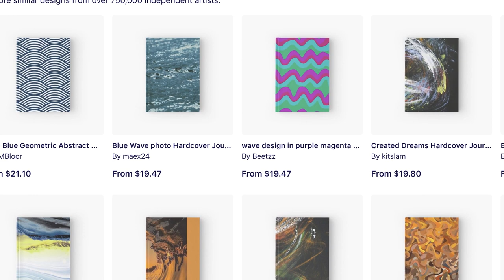Coastal Bliss - Hardcover Journal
Design: Coastal Bliss
Product: Hardcover Journal
Playlists: Coastal Bliss, Hardcover Journal
Design Description:
This modern design features a modern design with a mix of blue, yellow, and brown water waves. Its bold colors and abstract pattern will bring life and energy to your space, creating a unique and stylish look.
Product Features:
 128 pages.
 90gsm paper stock.
 Wrap around hardback cover.
 Fully printed design on the front and back.
 Available in a selection of ruled, graph or blank pages.